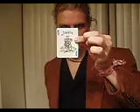Magic! cutting cards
Magic card trick! Cut the card in half and bring it back to whole! It' real, folks!